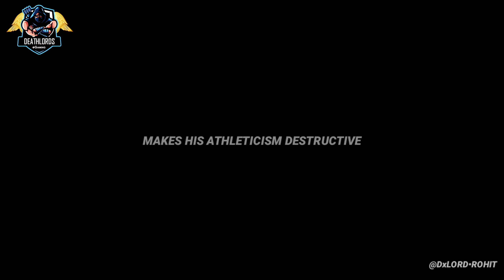'THE ICONIC GOLD BALL: NAKATA'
Lucky guy hacks PES to get Iconic H. Nakata and then reviews it.
A Gold Ball beast for your Gold Ball Challenge.